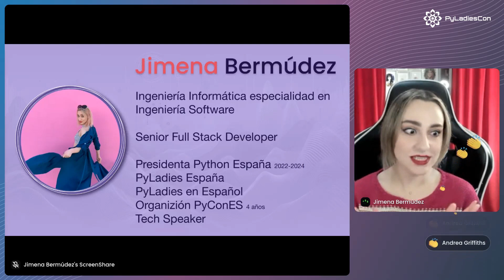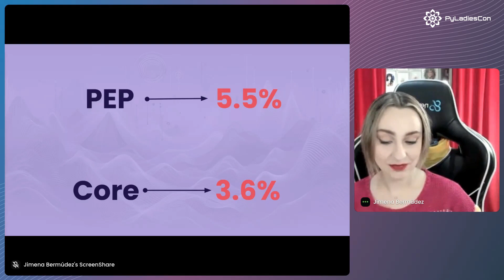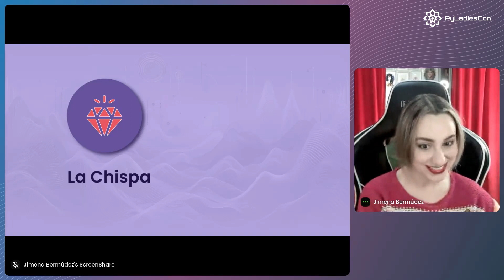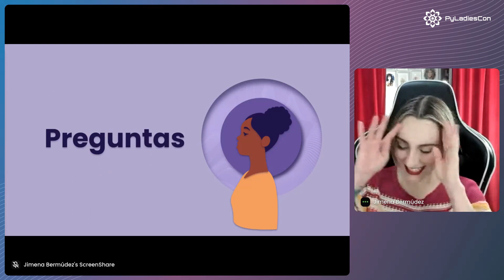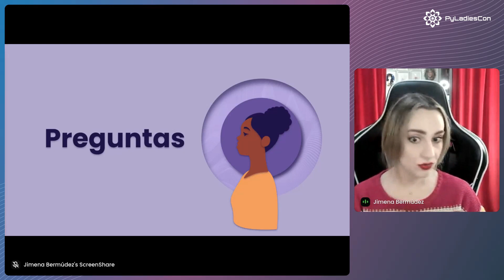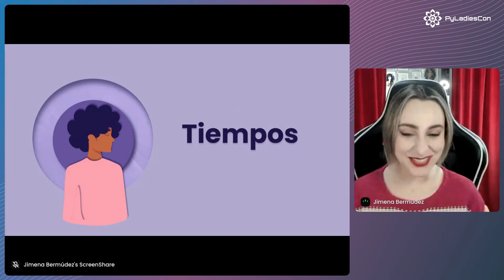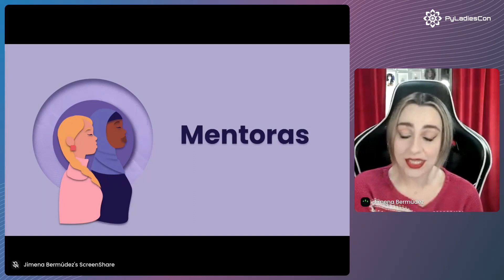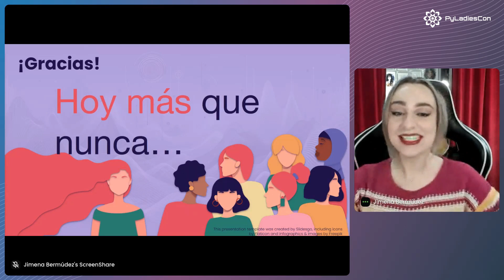Keynote: Tu voz en Python - Jimena Bermúdez (ES)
Keynote talk in Spanish.
Nuestras voces importan.

Hablar en público y dar charlas técnicas es una forma de empoderarnos y hacernos presentes, por eso te quiero compartir mi experiencia exponiendiome y gestionando esas situaciones que nos pueden dar miedo o echar para atrás.

Pero entiendo que lo de hablar en público no está hecho para todo el mundo, por eso te quiero contar que alternativas existen para poder alzar tu voz y hacer que te escuchen en el mundo Python.

Sé que no es fácil elevar la voz en ningún medio, sea escrito o hablado, y menos en un entorno que nos empuja a sufrir el Síndrome de la impostora. Pero te voy a compartir los ases que guardo bajo la manga amiga 🃏😉